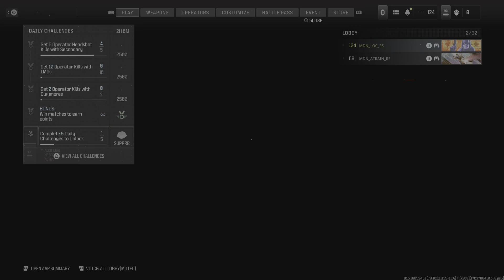Call of Duty_12/28/23